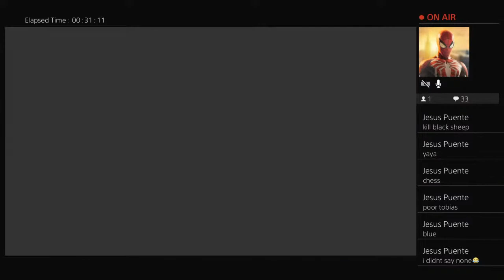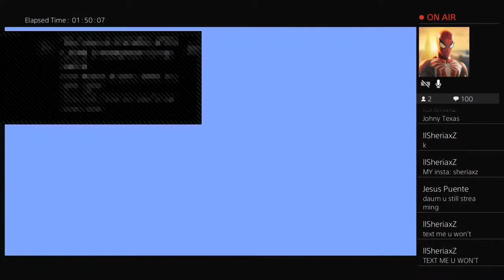Just Playing Minecraft Pt. 2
I might stream often if I'm being honest, cuz y not